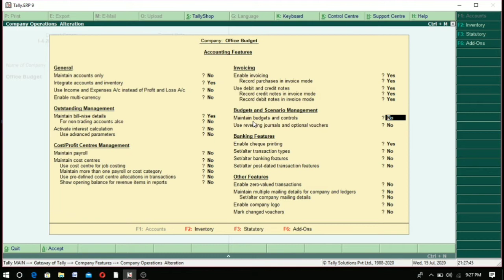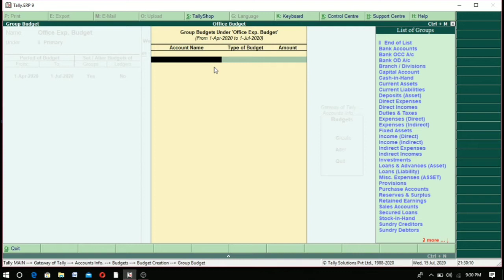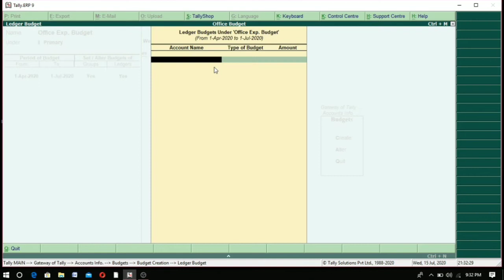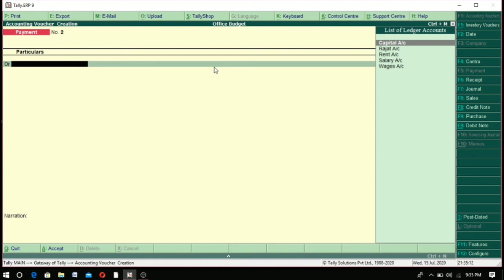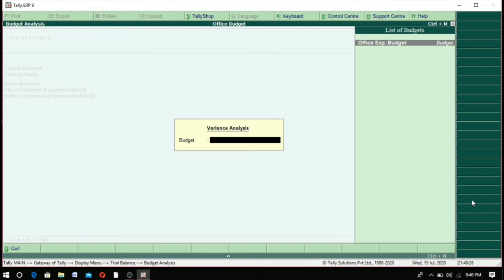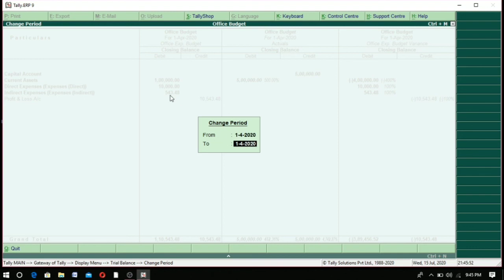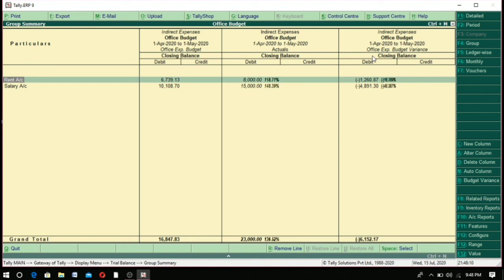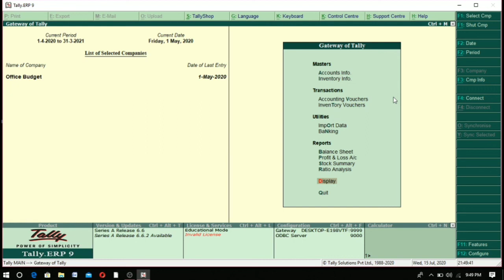Budget and Control in Tally ERP 9, Budget Management for Businesses in Tally ERP 9.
Budget and Control in Tally ERP 9, Budget Management for Businesses in Tally ERP 9. How to create Company Budget in Tally. ERP 9.This class very important for you learn how to Maintain budget and Control in tally. This option to manager business expenses and set our goal. Dear students is class me hum apne company ke kharcho ko kaise set ttha control karte hai bahut achchhi tarike se bataya gya hai. Dear student aap sabhi ko hamare dwara chalai ja rahi computer online classes ko padhne ke liye  mere  channel kci tally specialist ko subscribe kare video ko like kare ttha share jarur kare jisse jyada se jyada log is free class ki suvidha prapt kar paye ttha new video notification ke liye bell icon ko jarur press kare.isme niche tally class ke last  sabhi videos ka link de rhe hai jis bhi video ko dekhna ho link par click karke aap dekh sakte haiThank you..